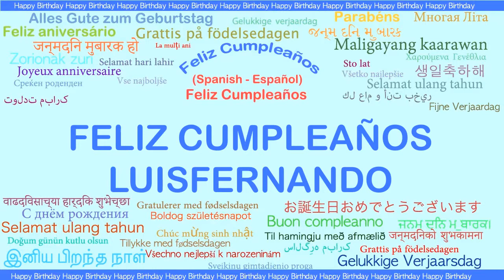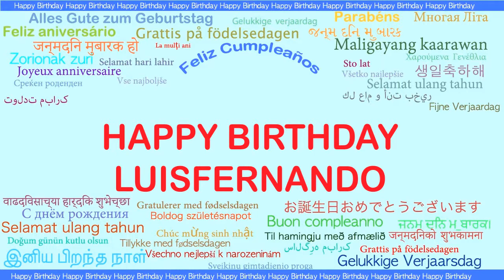Luisfernando Languages Idiomas - Happy Birthday